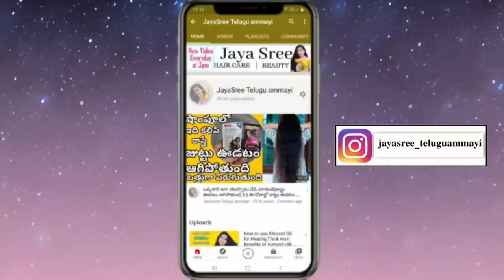simple everyday makeup for beginners in telugu|everyday makeup tutorial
Product Links
Faces Canada Weightless Matte Compact | SPF 20 | Oil Control |Shea Butter and Vitamin E enriched | Matte Finish | Shade - Natural 9g

Good Vibes Wide Spectrum Sunscreen with SPF 30 (50 gm)

Maybelline New York The Colossal Volume Express Waterproof Mascara (10 ml)

Stay Quirky Cheeky Girls Blush Coral Chic - 05  (5.5.g)

Stay Quirky Nudies Compact - Cappucino Gal 6 (8 g)

NY Bae Foundation Concealer Contour Color Corrector Stick, For Fair Skin - Queens Royale Porcelain 17

Shakti By NY Bae Liquid Lipstick Nude - Amaze Aerial 15 (2.7 ml)

Maybelline New York Superstay Matte Ink Pioneer (5 ml) + Maybelline New York Face Studio Master Chrome Metallic Highlighter, Molten Gold, 6.7g

Wet n Wild Ultimate brow retractable pencil - Ash Brown (Brown) (0.2 g)

Wet n Wild Color Icon 10 Pan Palette - Rose In The Air (10 g)

Maybelline New York Colossal Bold Eyeliner - Black (3 g)

everyday makeup look in telugu
everyday makeup tutorial in telugu
simple everyday makeup in telugu
no makeup makeup look in telugu

Love❤
Jayasree